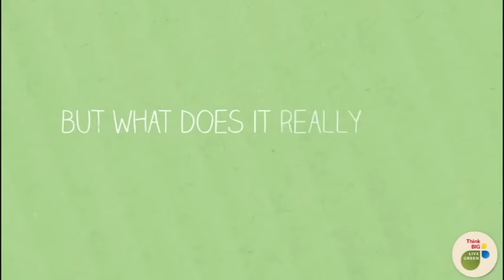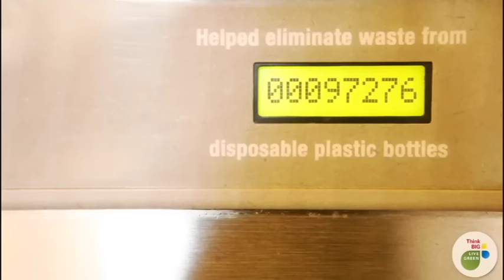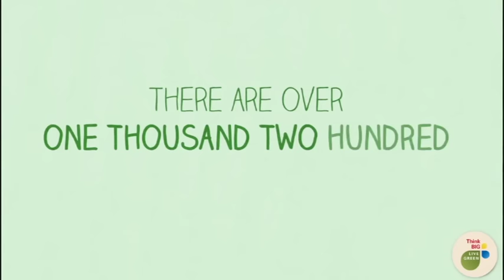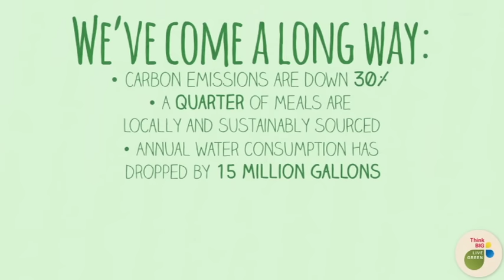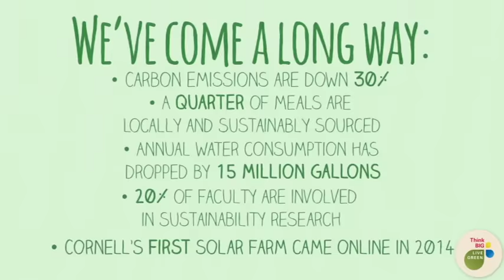Orientation to Cornell's Sustainable Campus